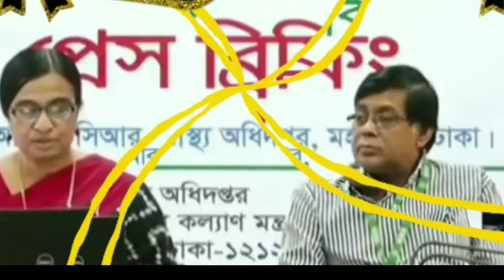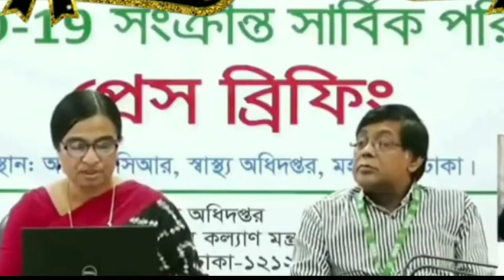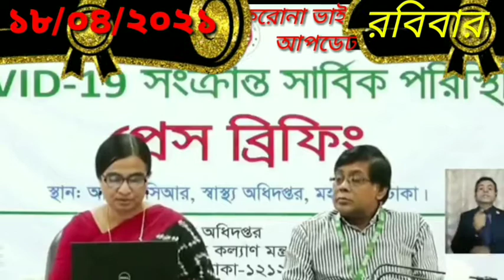করোনা ভাইরাস এর সর্বশেষ আপডেট বাংলাদেশ ও বিশ্বো।